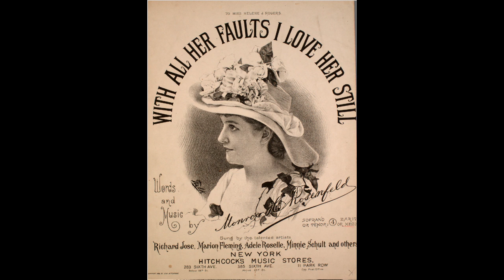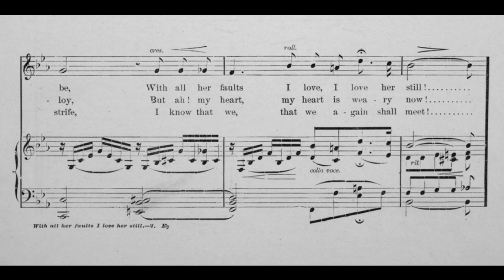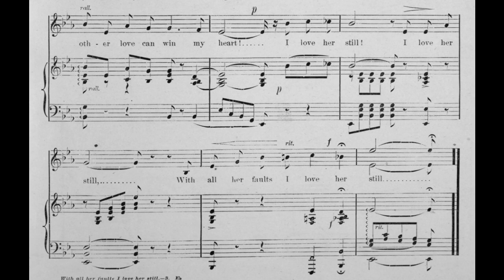With All Her Faults I Love Her Still (1888)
A popular ballad from 1888
Words and music by Monroe H. Rosenfeld

Lyrics

1. With all her faults I love her still,
And even though the world should scorn;
No love like hers my heart can thrill,
Although she’s made that heart forlorn.
Tho! other hearts have won her love,
I bear for her no dreams of ill;
Her face to me still dear shall be,
With all her faults I love, I love her still.
With all her faults I love her still

Chorus
And even so till death doth part
No love like hers my soul can thrill
No Other love can win my heart
I love her still, I love her still

2. She went away one Summer day,
And never came again to me.
And since that day I long and pray.
That I may pass life’s dreary sea!
I see her now as first we met.
The sunlight shining o’er her brow;
The days were joy without alloy.
But, ah! my heart, my heart is weary now

3. With all her faults I love her still,
Although her love for me is dead;
In ev’ry dream her smile doth beam.
Nor care I what the world hath said.
I know that she’ll return again.
Although her face no more I greet,
And when this life shall end the strife,
I know that we, that we again shall meet